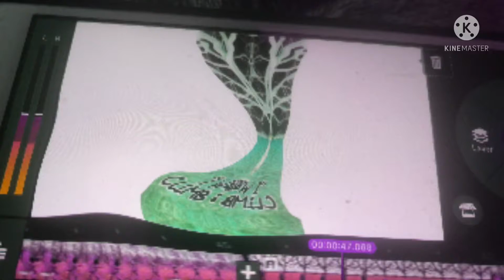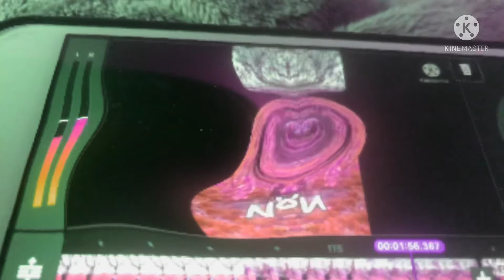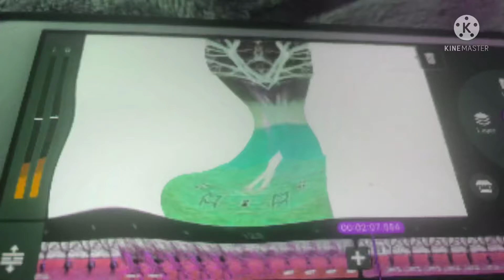Does Respond Swirl Blind